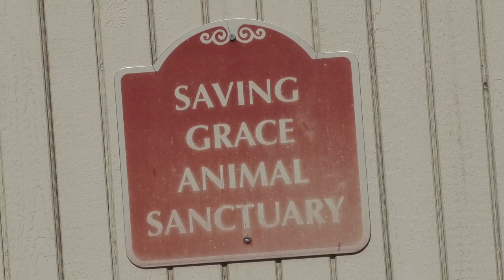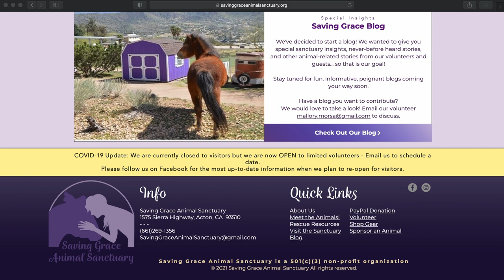A non-profit animal sanctuary that began 10 years ago is still committed to what they do